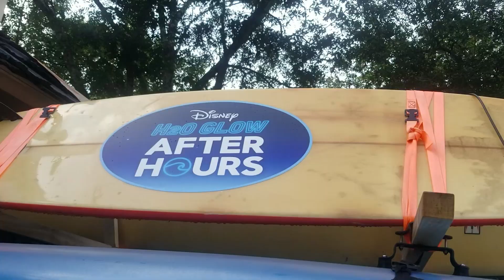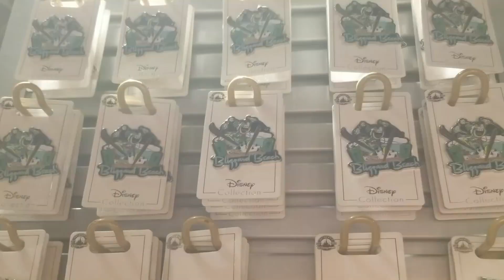H2Glow at Disney's Typhoon Lagoon!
I was just able to activate the super thanks feature on my channel! If you like my content and would like to support future videos, I will shout you out for your support in upcoming videos! You can see the button right under the screen!

Amazon wishlist

Video camera
External hard Drive
Cellphone mount attachment for tripod
wrist strap mount for GoPro
GoPro Battery Replacement and charger
Desktop ringlight